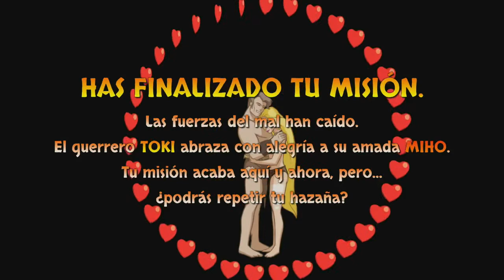Toki La derrota de los Jefes